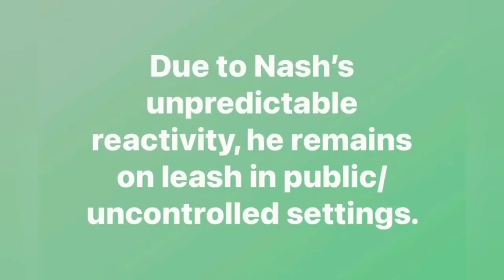Great Pyrenees | Nash | Obedience Training | Trainer Chelsea Cummins